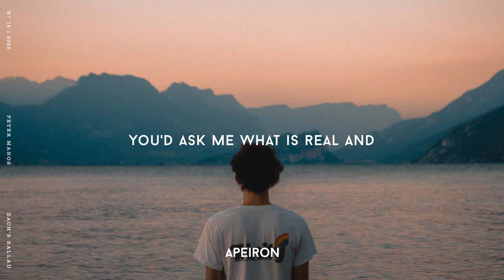Peter Manos - Zach's Ballad | Lyrics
I don't really wanna talk about what's on my mind...

Peter Manos released his first track ‘In My Head’ in 2017. We briefly talked about uploading the track to the channel but unfortunately, both of us had too many things to do, as we both were too busy studying for our degree. Three years later, with ‘In My Head’ coming close to 120 million Spotify streams, 2020 finally marks the release year of Peter Manos’ debut EP ‘Do You Turn Red?’. Zach's Ballad is the 5th track of the EP but quickly advances to the audiences' favorite. What do you think? But be aware: don’t let the warm and dreamy mix of pop and alternative R&B elements trick you - Zach’s ballad is a story about bottling up your feelings and about losing faith in a person you valued a lot.

Lyrics:
Can't you tell me all the little things I can't define?
Like where were you last summer? And all through December?
Can't I remember anything but the golden times?
Maybe I'll find some peace of my mind
Maybe I won't, maybe I won't

Ooh, sometimes I still wonder why you're not around
Sometimes I still think about it
Ooh, sometimes I still feel like I'm drowning out
Forget about it, can't compensate no more

Maybe I stop questioning the meaning
You'd ask me what is real and
Maybe where my hand's been (Real)
But back in the day, I
'Member my face, I
Romanticize the feeling, bottle up the reasons
I think I can make it

I'm closing my eyes, ask if I'm alive
No, I'm just tired and can't fall asleep
I'm really just fine, but I realize
I can't rely on you anymore

Peter Manos - In My Head
LANY - if this is the last time
Plested - Easier Said Than Done
Matthew Nolan - Maybe
James Smith - Just the Way You Are